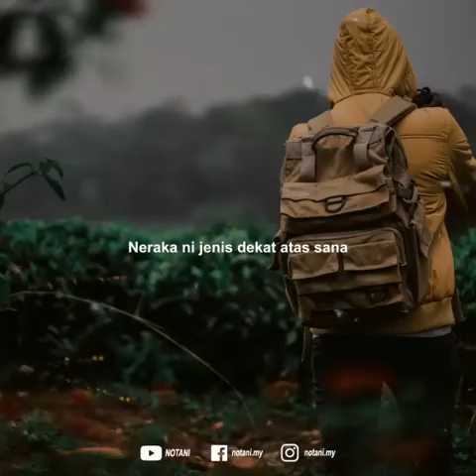Dilempar ke dlm neraca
Adehhh